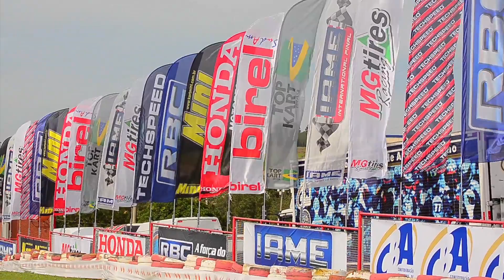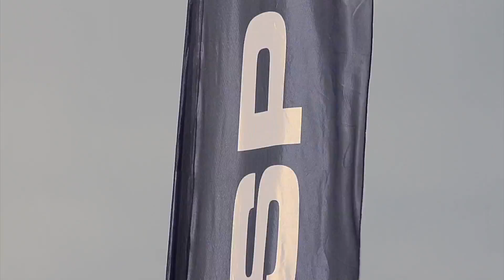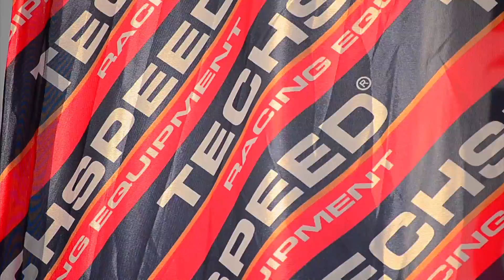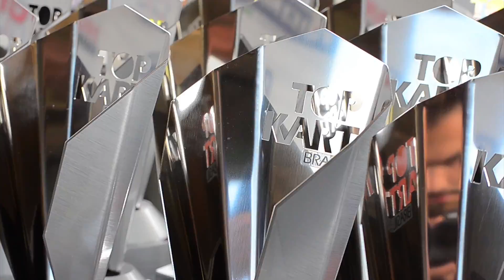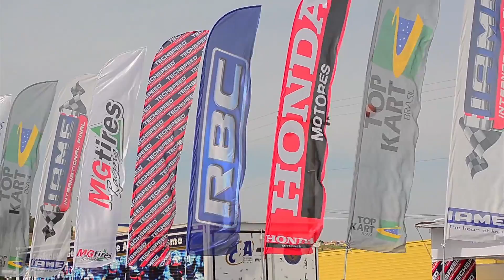TOP KART BRASIL CLIPE TECHSPEED HD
Clipe com cenas da 1a Etapa do Top Kart Brasil, realizada entre 1 e 3 de Maio de 2014 em Itu/SP. Ação, personagens, conquistas e comemorações.

Músicas:
"Lazaretto" by Jack White
"Rock And Roll" by Led Zeppelin
"I Want It All" by Queen